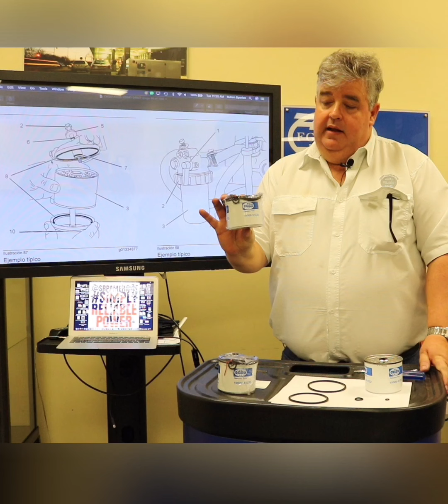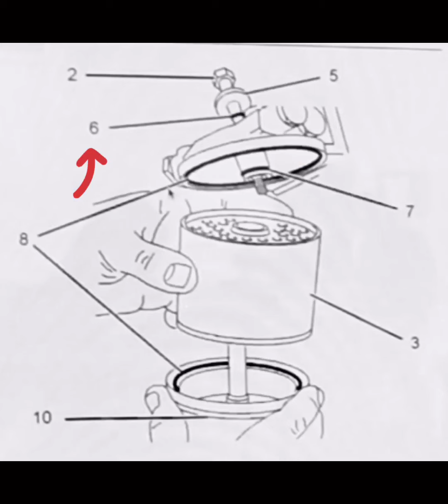Como cambiar el filtro de combustible del motor Perkins Serie 400 Grupos Electrógenos FG Wilson.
Grupos Electrógenos FGWilson
Como cambiar el filtro de combustible en el Perkins serie 400 utilizando el filtro Original FG Wilson 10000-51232

El Filtro Original FG Wilson 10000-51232  remplaza el numero de parte Perkins 26561117

Motores Perkins
403C-15G
404C-22G
403D-11G and 15G
404D-22G1 and 22G2